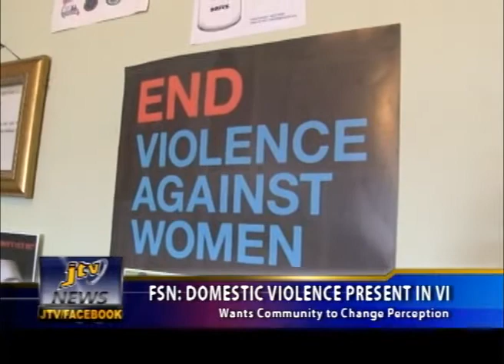FSN DOMESTIC VIOLENCE PRESENT IN VI